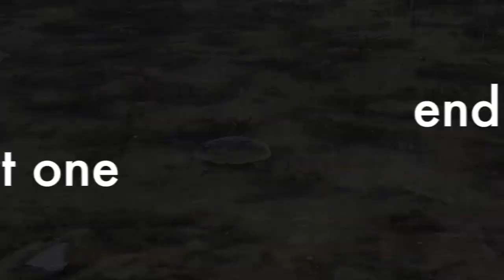The Fox, the Wombat and the Turtle - The Shack in June, Part 1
I set out early for the Shack on a cold June weekend. So glad we have the inside wood firebox heater now. Lots of rain showers coming through, but I set out on some exploratory trails and bushwalks.  On the way, I encounter a fox, a wombat and a turtle, in the wild, but I’ll let you see how it happens in the video.  So here is part 1 of my Shack visit.

Most of this channel is filmed in natural Australian bushland backing on the Abercrombie River National Park, north of Taralga in the state of New South Wales.

If you’re interested in simple and cheap camping adventure and bush skills, fishing, tracking, fire lighting, camp cooking, nature photography, self reliance, natural wilderness, knives, axes, saws, this channel’s for you.

• • • (Music Credits) • • •
Title: Tomorrow

Title: Beyond Dazed
Artist: Broke For Free